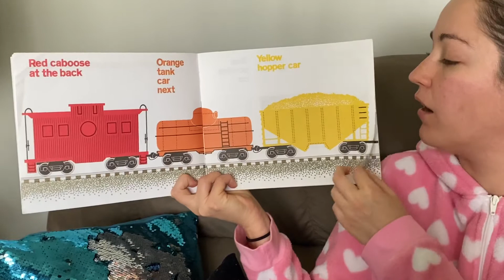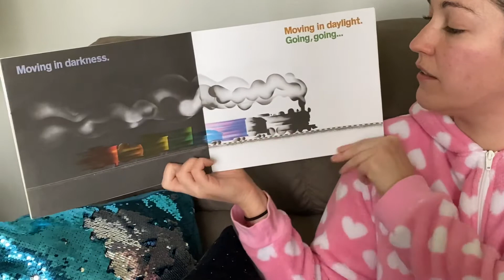Freight Train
A read aloud of “Freight Train”
By Donald Crews